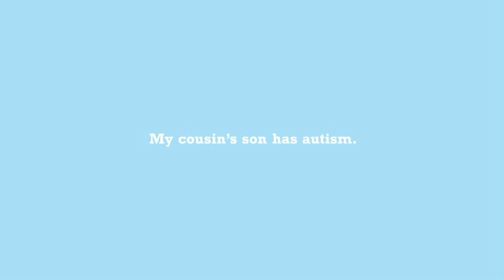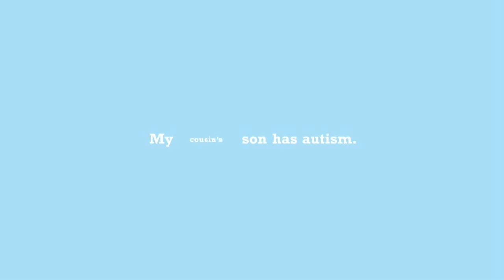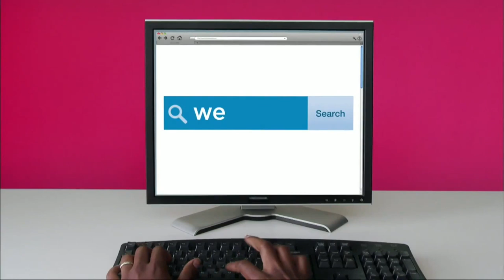Paul Brady vs Armando Ortiz - Player's Championships Rd of 8